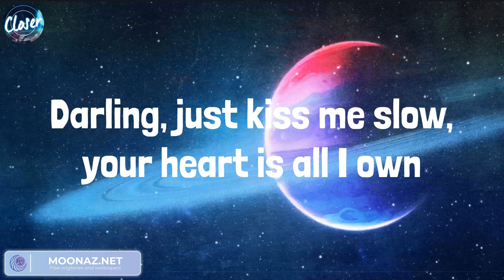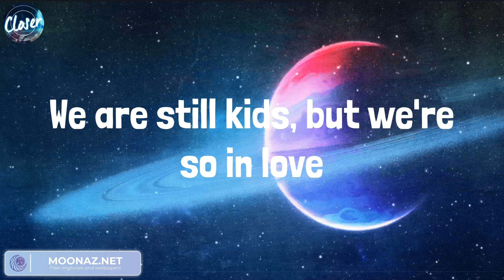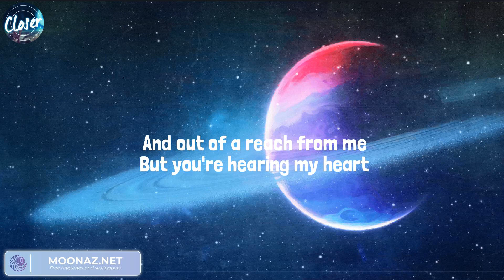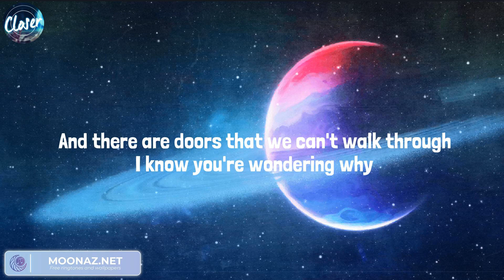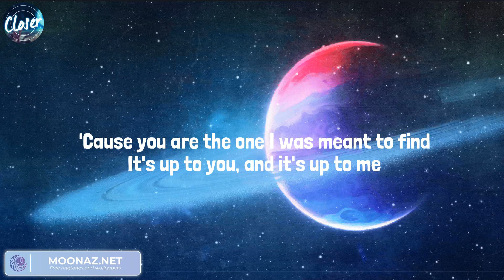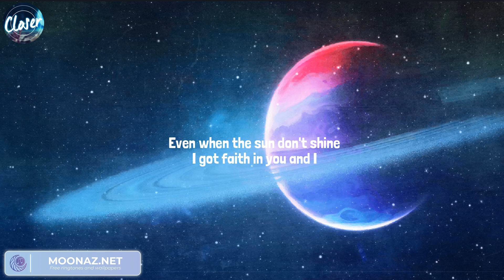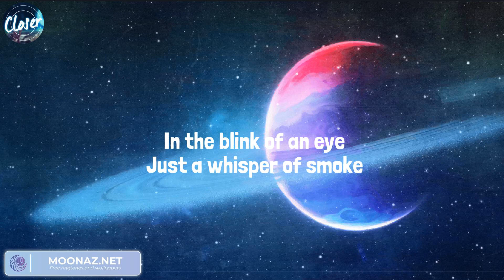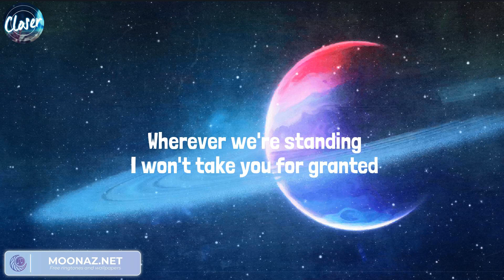Ed Sheeran, James Arthur ft. Anne-Marie - Rewrite The Stars, Perfect | Miguel, Meghan Trainor